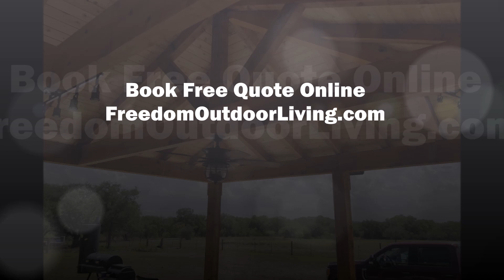Custom Pavilion - Freedom Outdoor Living - San Antonio, TX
Custom Pavilion - Freedom Outdoor Living
FreedomOutdoorLiving.com
Serving San Antonio, TX and surrounding areas.